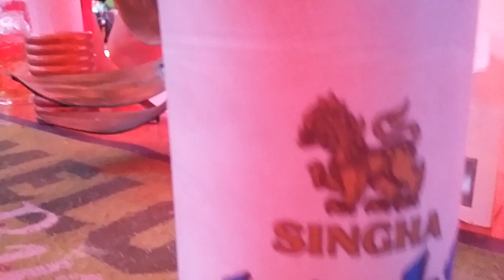Christmas Drinking Street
On Christmas eve in Pattaya I went out alone and visited Drinking Street. The Leo beers and Sangsom & Coke were going down really well. I had a greng with some really nice girls

My Camera and video editing equipment that I use to make my movies.
Sony DSC-WX500
Samsung S7